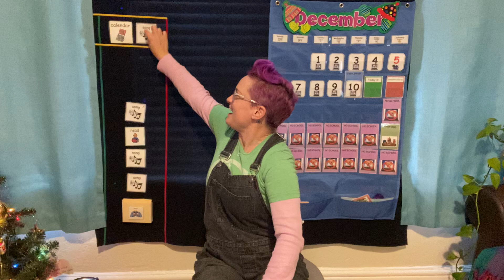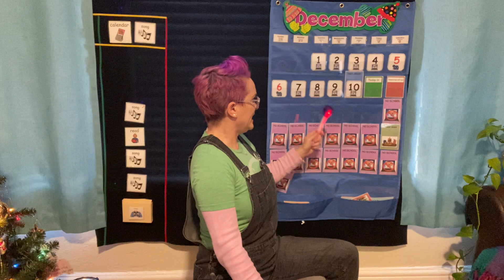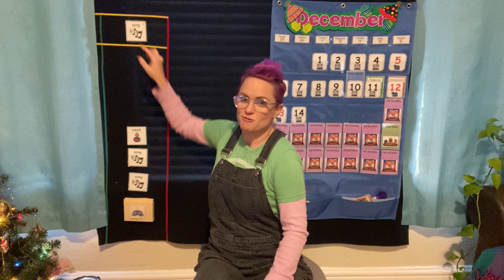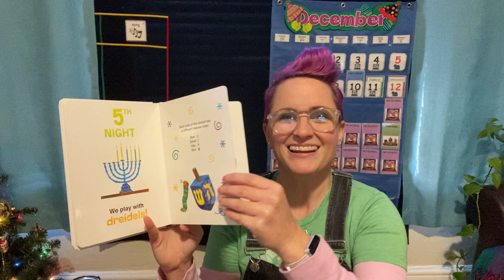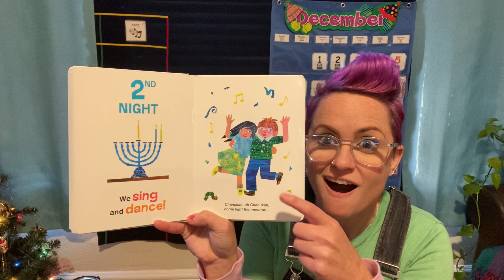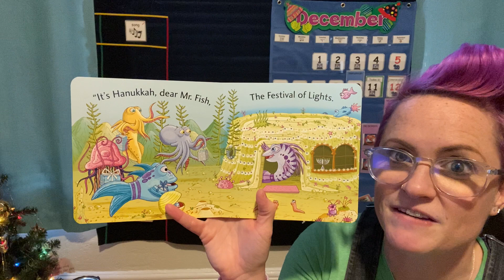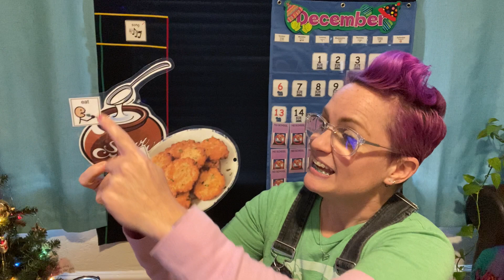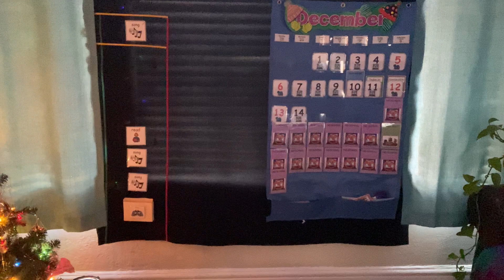Friday, December 11 -- Circle Time